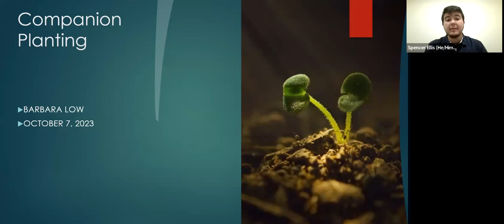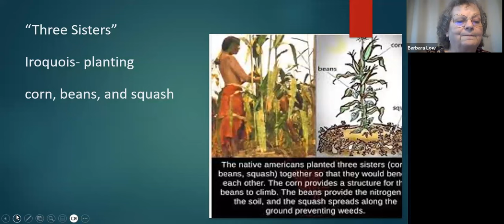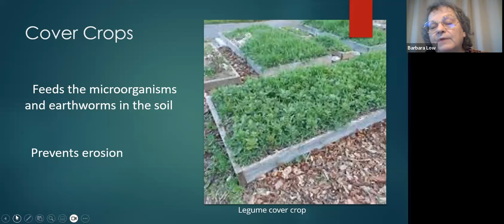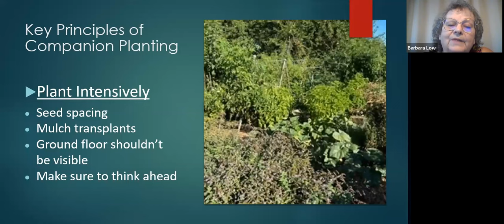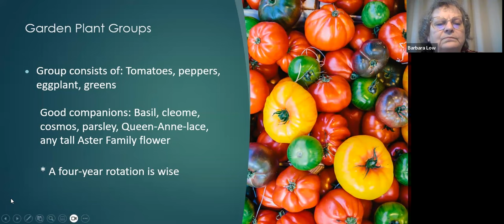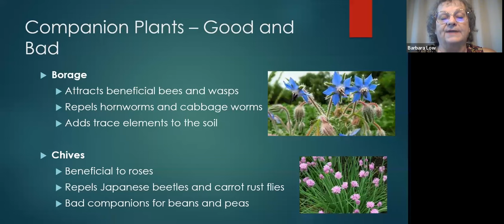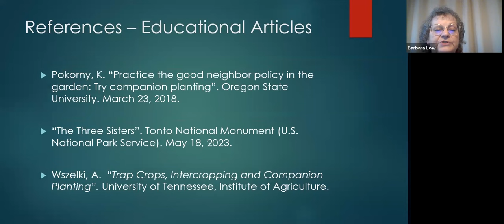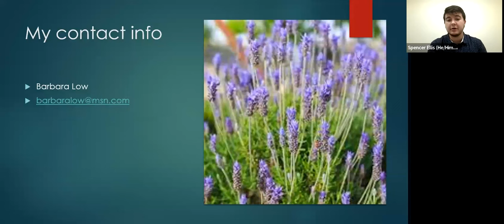Companion Gardening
Companion planting is a term which can mean many things. Join JCLS and the Jackson County Master Gardeners during this class to learn what it is, as well as what it is not. We will also discuss any advantages or disadvantages to doing companion planting and reveal common gardening myths. The information presented will be based on reliable research and well-respected gardeners, with the goal of learning how to become more effective gardeners in Jackson County.

Presenter Barbara Low was born and raised in Medford, Oregon and has been gardening for many years. After teaching for 38 years in the public schools, she retired to begin the next phase in her life. She has always enjoyed gardening and working with the soil and plants, which led her to take the OSU Master Gardeners Class in 2020.